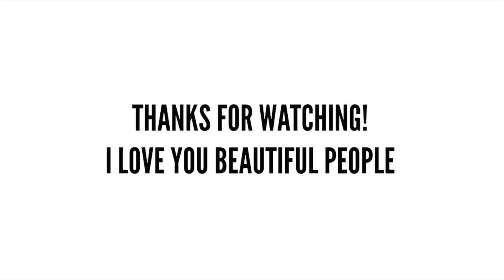$1 THRIFT STORE HAUL + TRY ON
Zara, Vera Wang, J. Crew, and more...all for $1!
I wanted to share with you guys all the amazing pieces I got from the $1 sale at Salvation Army!

Thrifting is life, and let's be real...no one wants to spend $30 on a shirt. You could buy like 6 pizzas with that. Anyways, if you love thrift deals, this ones for you!

I love you beautiful people,
Britt